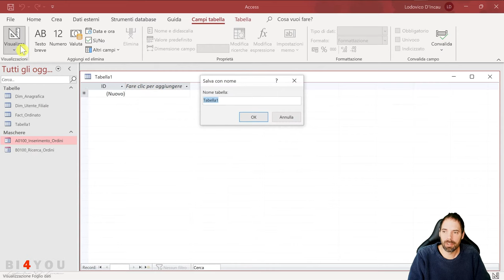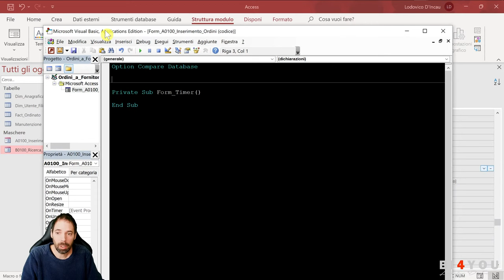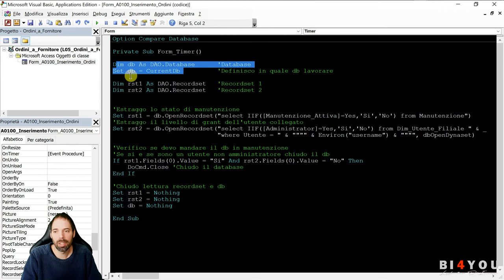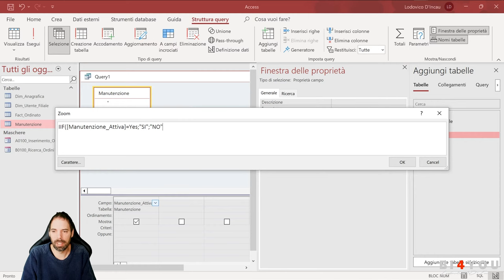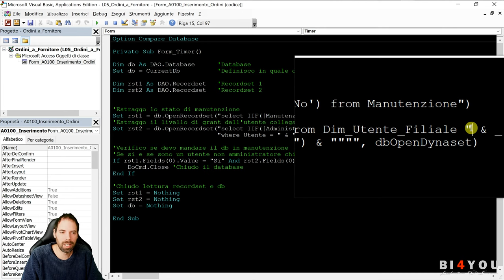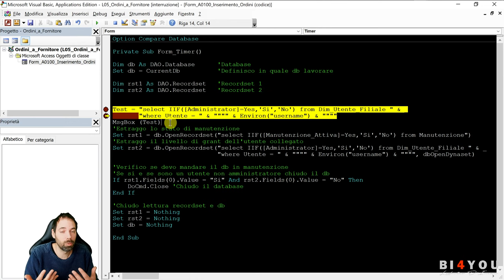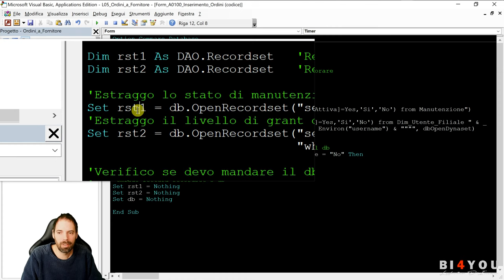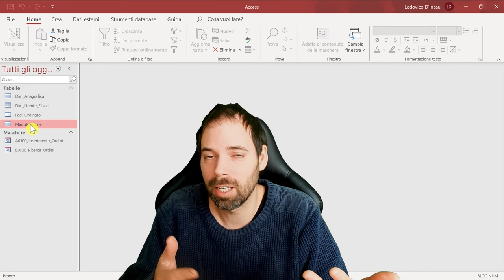Access - VBA Routine con Timer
La Masterclass su Youtube sarà disponibile per tutti fino alla lezione 5 e per gli abbonati fino alla lezione 12.
05^ Lezione
In modalità sviluppo è necessario avere l'accesso esclusivo ed in ogni caso a volte è necessario non avere utenti collegati in esso perchè dobbiamo compiere delle operazioni delicate.
Quindi in questa lezione capiremo come gestire gli utenti che accedono al database, attraverso un flag posto in una tabella potremo decidere se gli utenti potranno accedere al database oppure no.

Capitoli della Lezione:
00:00 Introduzione
02:03 Creazione tb Manutenzione
03:46 Finestra delle proprietà "Evento"
05:13 Evento "Su Timer" - "Intervallo Timer"
07:33 Posizione delle routine negli oggetti
08:29 Logica della routine
09:42 Inizializzazione Database // Librerie
12:18 Inizializzazione Recordset
13:51 db.OpenRecordset
15:32 Query 1: Estrazione stato manutenzione
19:07 Query 2: Estrazione stato utente amministrator
19:49 Query 2: Logica della condizione Where
20:29 Query 2: Environ("username")
22:14 Query 2: Stringa scritta su più righe
23:25 Query 2: Condizione di Where con parametro
26:43 Come testare il testo delle query in vba
29:38 Breve riepilogo
30:05 Lettura del contenuto del recordset rst.fields(0)
34:42 If per chiusura database quando in manutenzione
36:01 Disattivazione recordset e db
36:40 Installazione su maschera Ricerca Ordini
38:14 Conclusioni
39:08 Saluti